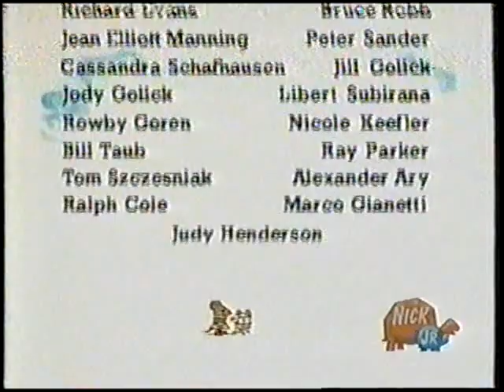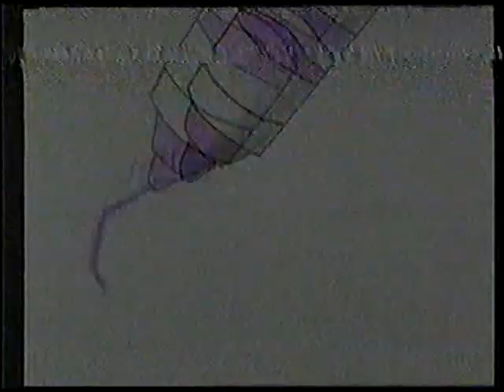Nick Jr Programas y comerciales 2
Segunda parte de Nick Jr, tuve que cortar una parte en el minuto 20:24 porque salia un video musical, queria poner un link pero lo busque y no lo encontre, asi que aqui esta el video